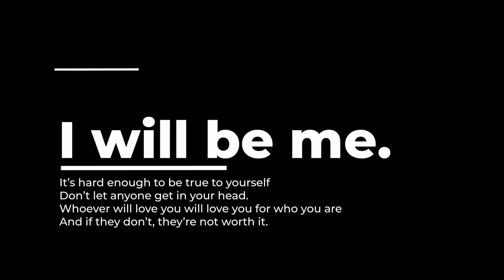Would You Help! Episode 3 (I will be Me)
“Toughen up” have you ever heard someone use this phrase for you? What about this “you can’t be that nice”? This episode explores both side of the argument, at the end of the day you’ll do you.